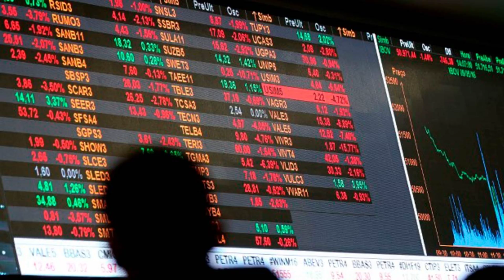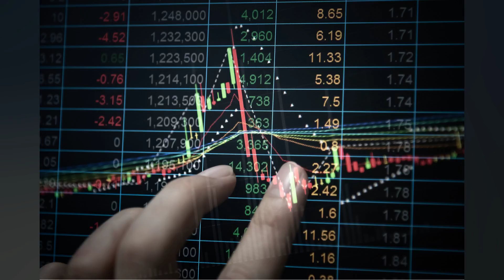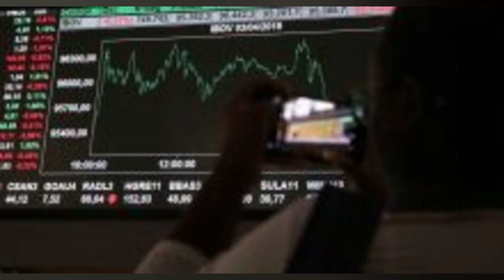IBOVESPA REDUZ PERDAS E OPERA ESTÁVEL APÓS MELHORA EM NY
SÃO PAULO (Reuters) – O principal índice da bolsa brasileira passou a operar próximo da estabilidade na tarde desta segunda feira. acompanhando desempenho em Wall Street. depois de queda forte mais cedo. Vale e Petrobras seguiam como as principais pressões negativas ao índice. com temores por restrições contra Covid 19 na China ajudando a derrubar minério de ferro e petróleo. enquanto Ambev e Hapvida subiam. Às 16:36 (de Brasília). o Ibovespa caía 0.01%. a 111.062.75 pontos. Na mínima da sessão. o índice caiu a 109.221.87 pontos. e na máxima foi a 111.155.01 pontos. tocando o território positivo. O volume financeiro era de 20.6 bilhões de reais. Na visão de Jennie Li. estrategista de ações da XP. o Ibovespa opera “muito em linha com os mercados lá fora”. Segundo ela. mercados sofrem consequências “das mesmas discussões que temos visto nas últimas semanas”. em referência ao processo de retirada de estímulos monetários pelo banco central norte americano e à questão da Covid 19 na China. A estrategista diz que certo alívio nos rendimentos dos títulos do governo norte americano nesta segunda feira podem ter ajudado índices norte americanos. e em consequência. o Ibovespa. a melhorar desempenho nesta tarde. O início de testagem em massa no maior distrito de Pequim despertou temores nos mercados de que a cidade possa passar por um severo lockdown semelhante ao imposto em Xangai. que vem afetando cadeias produtivas e setores industriais globalmente. Um oficial anunciou depois a expansão da medida para mais distritos. Os principais índices em Wall Street subiam entre 0.2% e 0.7%. (Por Andre Romani) Veja também